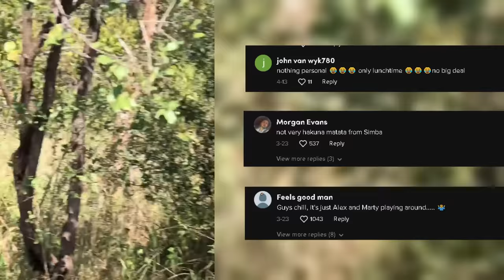THE BEST ANIMAL SIGHTINGS OF 2022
It's been an incredible year for us, and we are thankful for your participation. Here are some of our highlights from 2022. We look forward to sharing your experiences with the world. 😃 Send in your wildlife video here, and earn money